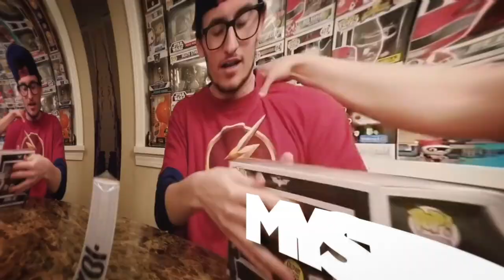Buy These Funko Pops Before They're GRAILS!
I go over some Pops you need to buy RIGHT NOW! These are some Pops that will be going up in value over the coming months/next year. Some of these Pops will only cost you $10 right now and will only go up in value. Some may even get over that $100 mark. Come join the madness to see what to buy!

WANT TO SEND US SOMETHING? SEND IT TO:

123 Haven St. Ste 2